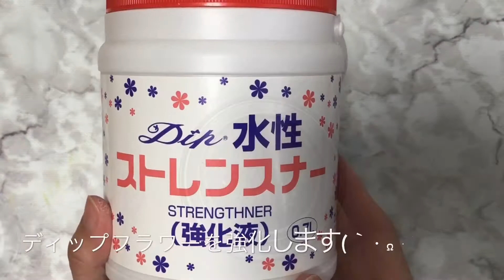#98 ディップアート 貝殻を作ってみました。ディップアート アメリカンフラワー ハンドメイドです。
趣味でディップフラワー＆アート（アメリカンフラワー）を作っています。
今回はディップアートの貝殻を作ります。